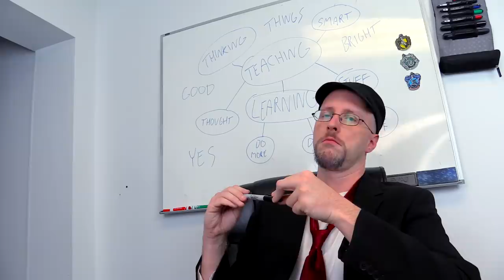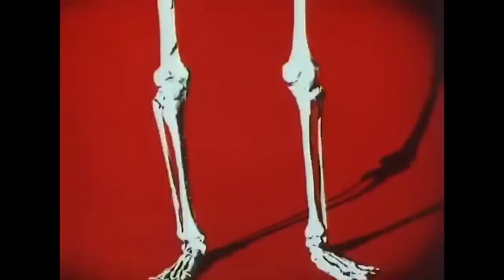Grading Cartoon Show Intros - Nostalgia Critic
We grew up with so many good and so many bad intros, but which ones deserve to be remembered? Nostalgia Critic takes a look!